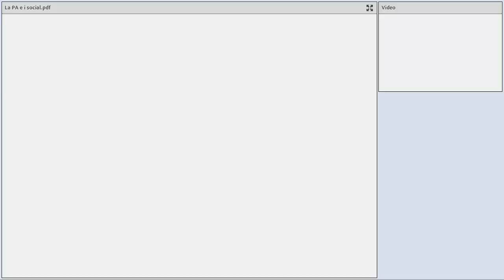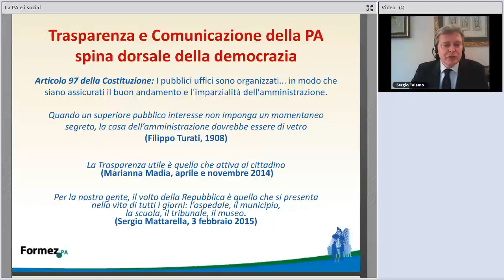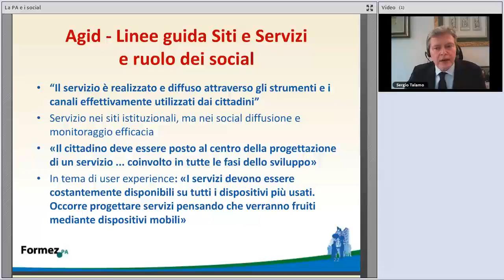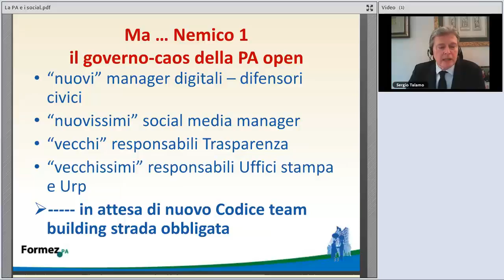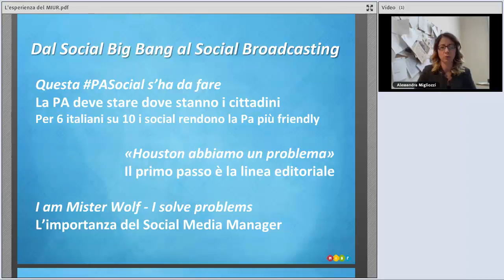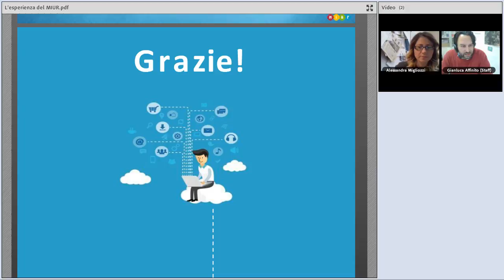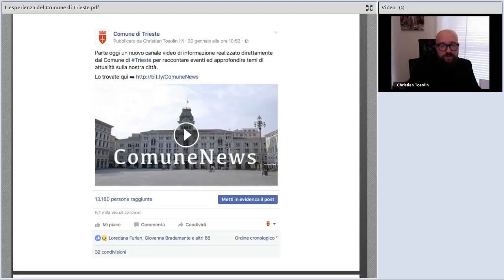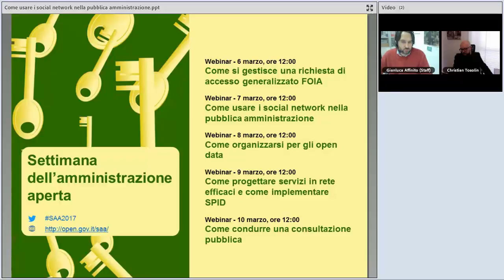Come usare i social network nella pubblica amministrazione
Nel quadro della Riforma PA il rapporto con il cittadino assume una nuova dimensione: il “ricevente” un tempo passivo si vede riconosciuti ampi diritti di qualità dei servizio, che può essere verificato anche da remoto in via digitale, e soprattutto viene chiamato ad una partecipazione piena ed attiva alle gestione della cosa pubblica. Cambia profondamente, quindi, anche il perimetro della comunicazione pubblica che era stato delineato dalla legge 150/2000.

I social media, con la loro intrinseca dimensione di mezzi di comunicazione “in tempo reale”, sono uno strumento prezioso per migliorare il dialogo tra cittadini e PA. Il webinar illustrerà le caratteristiche e le dinamiche relazionali proprie delle piattaforme di social networking, per promuovere un utilizzo professionale e consapevole dei social media nella PA. Verranno affrontate anche le forme di regolamentazione dell’uso dei social tramite la Social Media Policy.

Programma dell'evento:
00:00:00 La PA e i social: tecniche e orizzonti della comunicazione a due vie e in tempo reale, Sergio Talamo (Formez PA)
00:42:41 La PA centrale: l’esperienza del MIUR, Alessandra Migliozzi (MIUR)
01:06:14 Sul territorio: l’esperienza del Comune di Trieste, Christian Tosolin (Comune di Trieste)